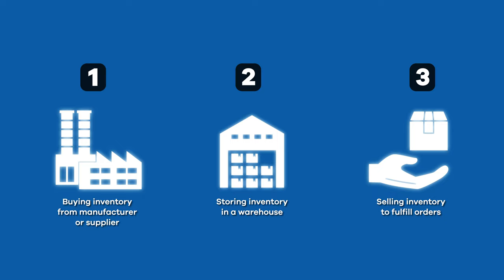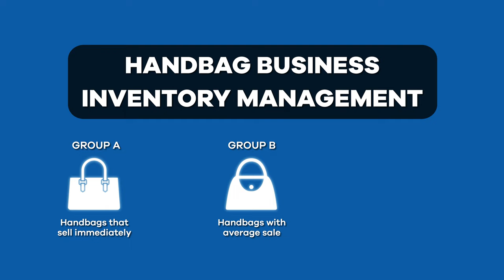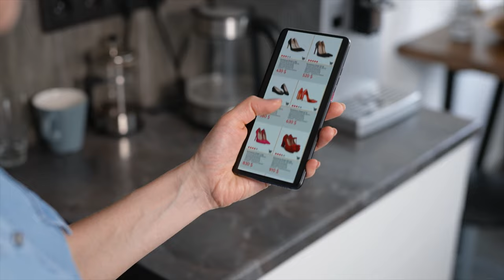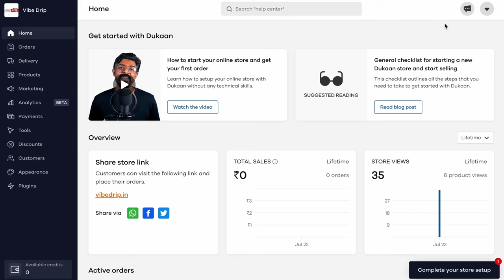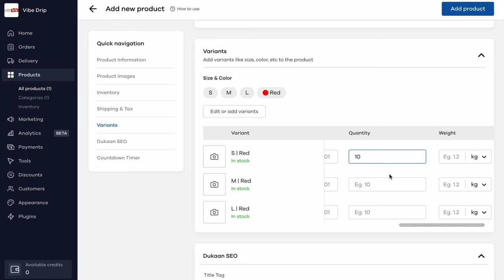How to Manage Inventory | Inventory Management Tips | Inventory Management Software | Dukaan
Kya aap bhi apna inventory management excel mein kar rahe hai?

Excel mein inventory manage karna sahi nahi hota hai aur usse kaafi saare problems ho sakte hai future mein.

Jaaniye inventory ko kaise manage karein bina kisi inventory management software ya kisi inventory management system ke aur apna business badhaye.

Apne ecommerce business ka Inventory Manage karna hai aasaan with Dukaan.

✅ Timestamps:

0:00 - Intro
0:37 - What is Inventory Management?
1:01 - Stages of Inventory Management
2:01 - Technique #1 - ABC Analysis
2:50 - Just in Time
3:17 - First in first out
3:53 - Perpetual Inventory Technique
4:32 - Materials Requirement Planning / MRP Method
6:41 - Outro

🛍️ Dukaan is an easy-to-use eCommerce platform to start, run and grow your online business. 👌

You can easily launch your own online store, add products, manage inventory, accept online payments, and do much more. ✅

It’s the simple and fastest way to take your online business to next level. 🚀